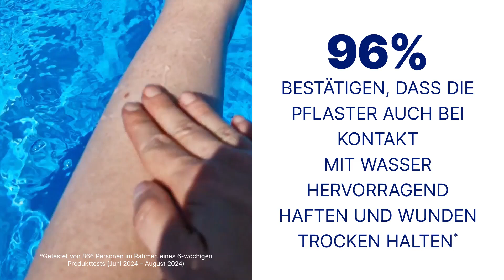Hansaplast Aqua Protect featured by The Brand Power Company Germany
We sent Hansaplast Aqua Protect plasters to our HomeTesterClub.com members in Germany in exchange for their honest feedback. They were impressed by how long the plasters stay on the skin and the fact that they are waterproof, making them perfect for swimming and water-based activities. Find out more about why 97% recommend them.